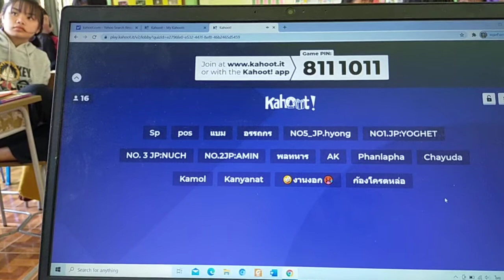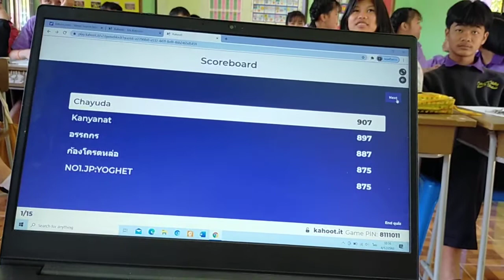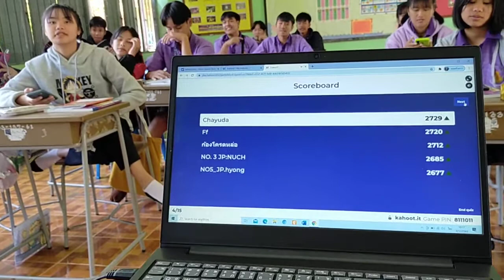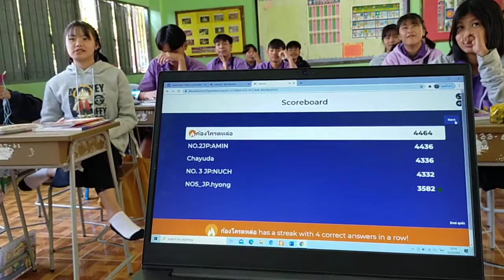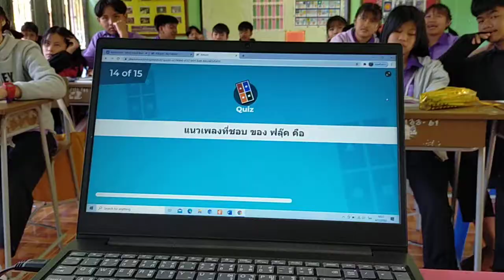พานักเรียนเล่นเกม kahoot !!!!! เห็นเขามีความสุข...เราก็มีความสุขไปด้วย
ที่ ร.ร.ชุมชนดงแคนใหญ่